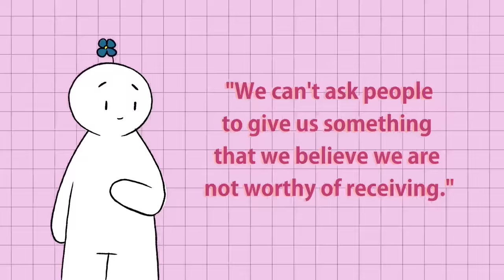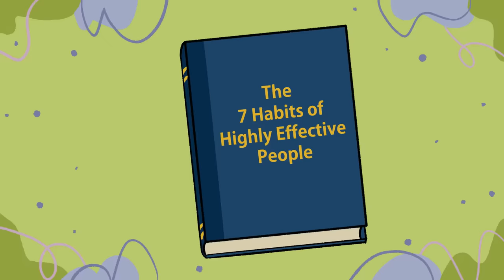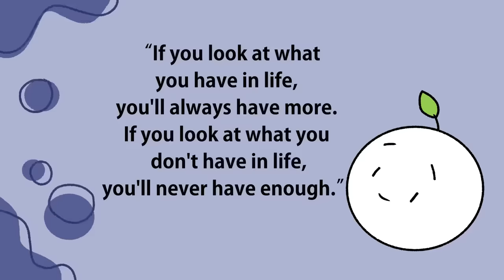3 Crucial Mindsets That Improve Your Life FOREVER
Are you feeling stuck lately? You are burnout, you are depressed, and you are anxious. You feel like your world is just falling apart. You want to get out of this slump, but you don't know how. Well, they say when you can't control your situations, you can control yourself. Changing your life starts changing your mindsets. Mindset shifts are how to change your life. When you want to change your life, start by changing your mindset.

If you find this video helpful, check out this video about the little habits that make your day better

1). The abundance mindset 0:33
2). The growth mindset 2:11
3). Progress over perfection 3:43

Writer/Researcher: Monique Zizzo
Editor: Rida Batool
Script Manager: Kelly Soong
Animator: Madhurima Das
Production Assistant: Thomas Kang
Youtube Manager: Cindy Cheong

References

Castrillon, C. (2020, July 12). 5 Ways To Go From A Scarcity To Abundance Mindset. Forbes.
Malhotra, Richa & Suri, Sushma. (2016). LOCUS OF CONTROL &
WELL-BEING AMONG COLLEGE STUDENTS. Indian Journal Of Behavioral Science 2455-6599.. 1.
Street, F. (2021, February 5). Carol Dweck: A Summary of Growth and Fixed Mindsets. Farnam Street. fs.blog/carol-dweck-mindset/#:~:text=In%20this%20mindset%2C%20the%20hand,a%20powerful%20passion%20for%20learning
“The Anatomy of Trust” by Brené Brown speech transcript. (2021, August 3). James Clear.